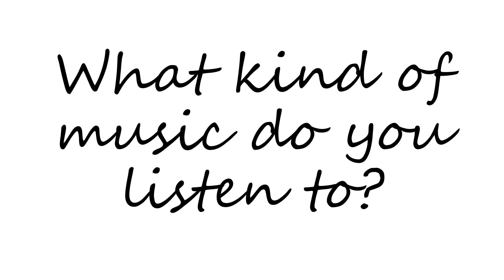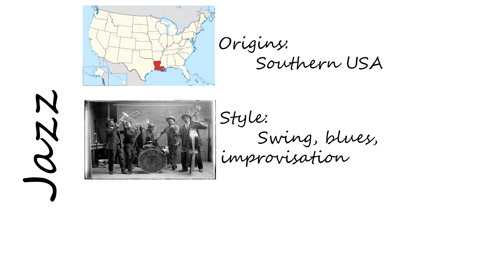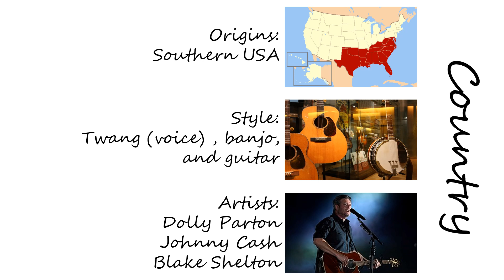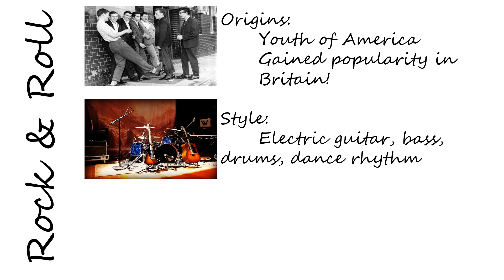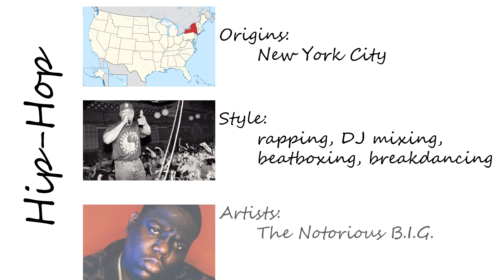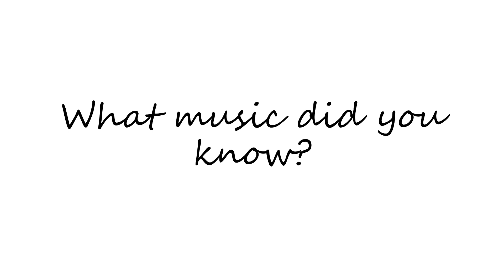Music in the USA(미국의 음악 이야기)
Music in the USA
미국 출신 원어민 선생님이 들려주는 미국 음악 이야기! 재즈, 컨트리, 로큰롤, 소울, 힙합 등 미국에서 유래한 다섯 가지 장르의 음악에 관해 배워봅시다. (영어 자막 제공)